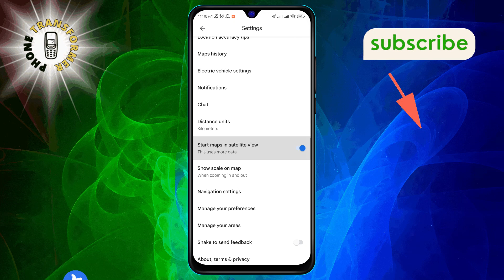How to Turn On Satellite View in Google Maps | Elevate Your Map Experience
Ever wanted a bird's eye view of your destination? Learn how to switch to satellite view on your map for a detailed, high-resolution perspective of any location. Enhance your navigation with vivid imagery and terrain details. Our guide makes it easy to see the world from above, transforming your planning and travel experience.

- Activate satellite mode in map navigation
- Switch to high-resolution view on maps
- Enable detailed terrain in maps
- How to get a bird's eye view in maps
- Viewing real imagery in map applications